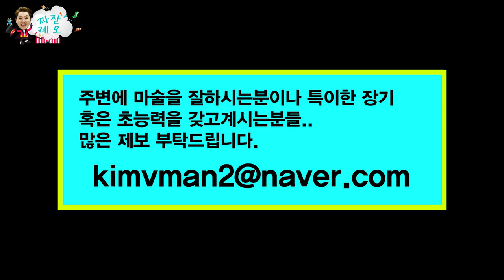2021 대유행 강타 카드마술[짜잔레오 - jjajan LEO]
레오루!!
이번에는 엄청난 카드마술을 들고왔습니다~
몇번을 찍었는데..
트릭이 보이는곳은 있군요
하지만 완전 티는 안나서.. 다행입니다!!
재미있게 봐주세요!!~~
ㅡㅡㅡㅡㅡㅡㅡㅡㅡㅡㅡㅡㅡㅡㅡㅡㅡㅡㅡㅡㅡㅡㅡㅡㅡㅡㅡ
레오의 일상과 그리고
친구들(레밀리 레오+패밀리)과 재미있게 놀기위해 만들어진 채널 입니다.

이영상을 보는순간 여러분들은 레오의 가족인 레밀리!!

Welcome to Leo
This channel was created to play with you all.
Let's dance to the song and have fun!